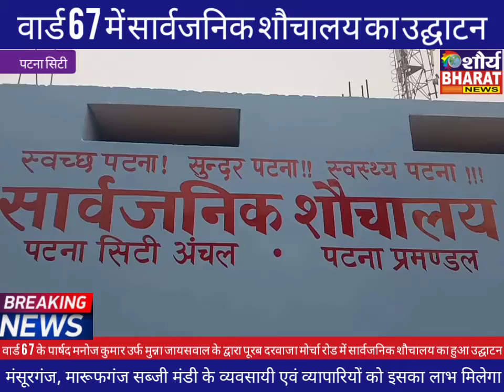वार्ड 67 पार्षद मनोज कुमार उर्फ मुन्ना जायसवाल ने पूरब दरवाजा में सार्वजनिक शौचालय का किया उद्घाटन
patna nagar nigam # ward 67 #